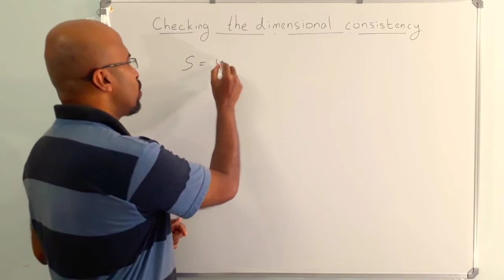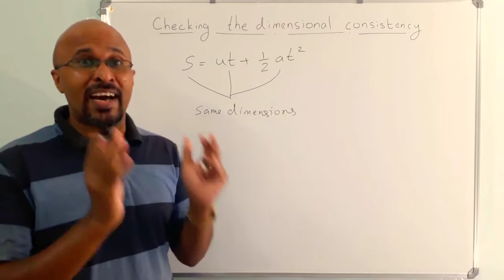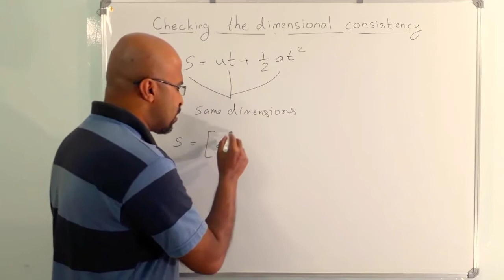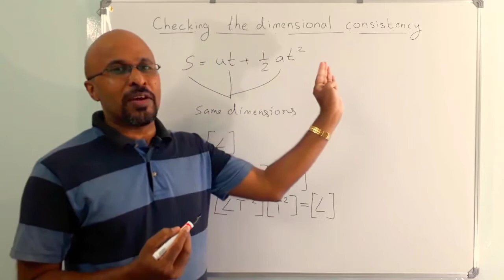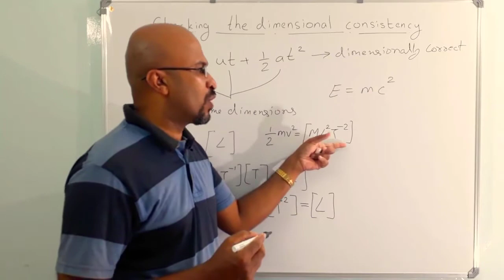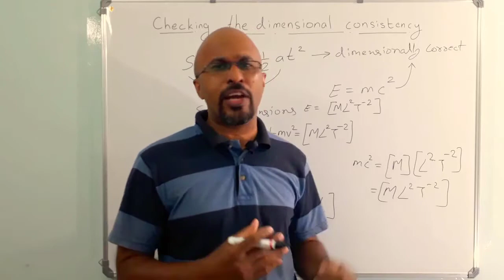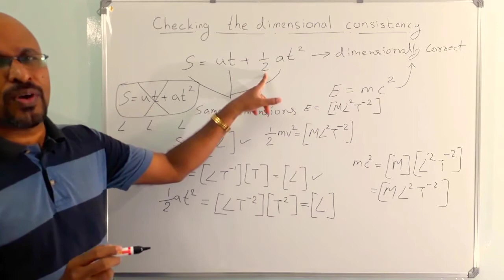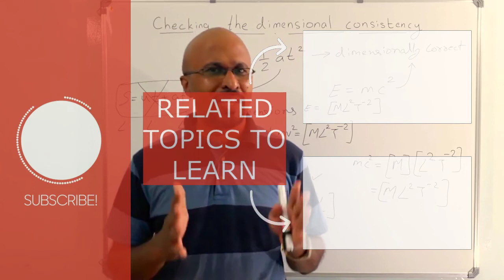Dimensional Analysis | Uses | Plus One Physics | Chapter 2 | Malayalam | Dimensional Consistency